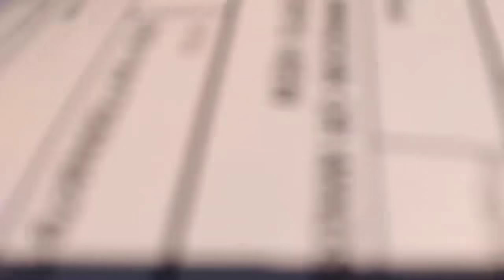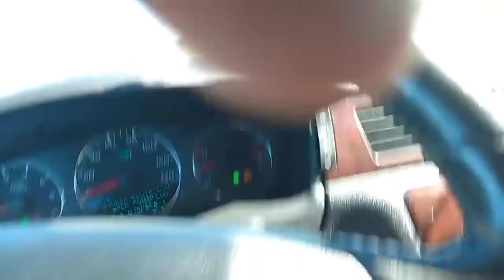DO NOT REACH IN YOUR BACK IM ITCHING I don't answer questions first amendment audit I'd refusal